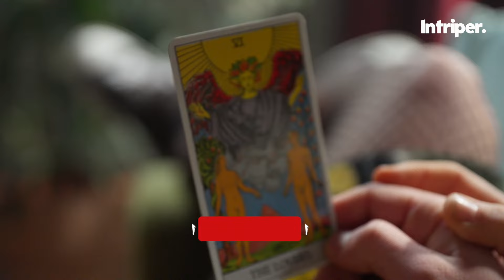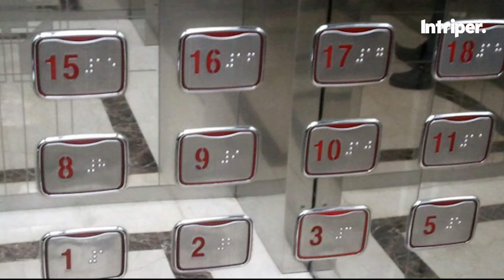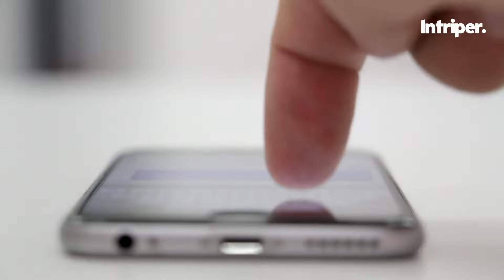😬 23 SUPERSTICIONES de Latinoamérica (y resto del mundo) 😈💀👻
Las supersticiones son creencias irracionales según las cuales se considera que un objeto, acción o circunstancia, sin una relación objetiva con una situación vital de la persona, puede influir en ella

Obviamente que las supersticiones no tienen base científica ni lógica, por ende son muchas veces bizarras y graciosas. Veamos algunas de ellas que se practican en distintos lugares del mundo

0:04 Qué es una superstición (explicación)
0:47 China
1:11 Rusia
1:32 Turquía
1:47 Grecia
2:01 México
2:20 Rumania
2:31 Egipto
2:52 Corea del Sur
3:14 Siria
3:25 Francia
3:35 India
4:00 Alemania
4:10 Hungría
4:35 Ruanda
4:45 Finlandia, Suecia y países Nórdicos
4:54 Japón
5:09 Rusia
5:32 Argentina
5:43 Ecuador
5:52 Sudáfrica
6:01 EEUU
6:22 Países de Latinoamérica